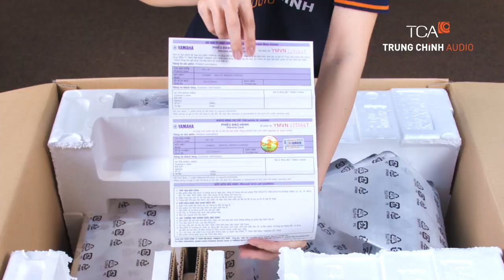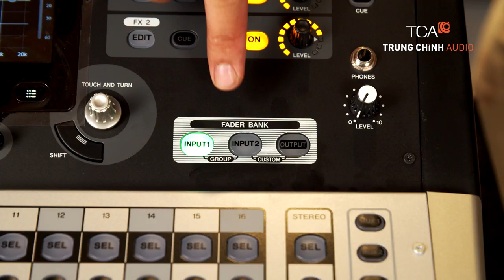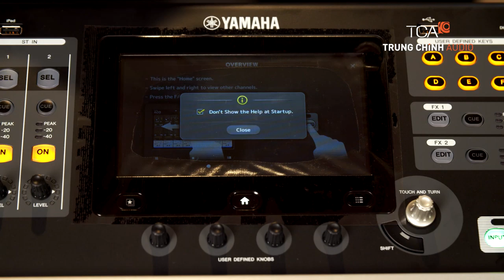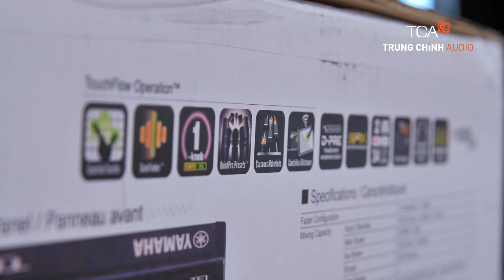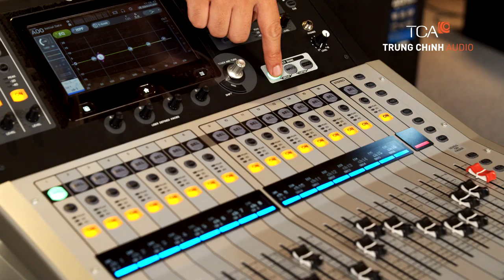Mixer Yamaha TF1 | Trung Chính Audio